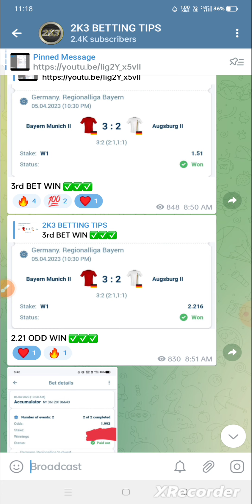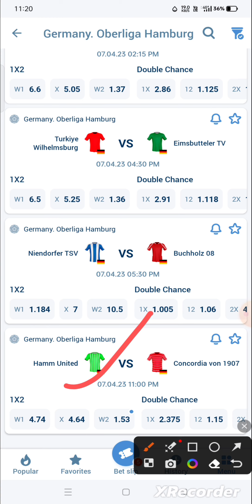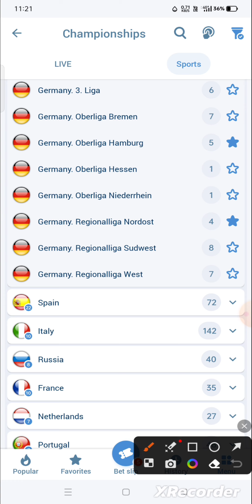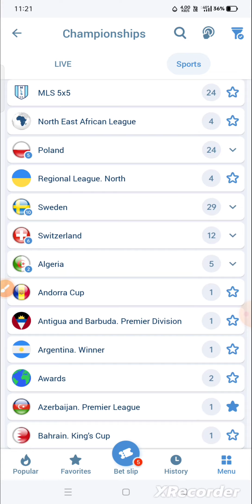TODAY FOOTBALL PREDICTIONS {07/04/23}|| TODAY BETTING TIPS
TODAY BEST FOOTBALL PREDICTIONS. PLEASE PLAY SINGLE SINGLE BET. DON'T PLAY MULTI BET.

MORE BET & INFORMATION JOIN TELEGRAM

TODAY FOOTBALL BETTING PREDICTION
TODAY SOCCER PREDICTION
BETTING TIPS & TRICK
TODAY FOOTBALL GAME 1XBET
CORRECT SCORE TIPS TODAY
1XBET TODAY MANCH PREDICTION
SAFE FOOTBALL PREDICTION TODAY

THIS GAME INVOLVES AN ELEMENT OF FINANCIAL RISK AND MAY BE ADDICTIVE, PLEASE PLAY RESPONSIBLY AND AT YOUR OWN RISK.THIS VIDEO IS JUST FOR KNOWLEDGE PURPOSE